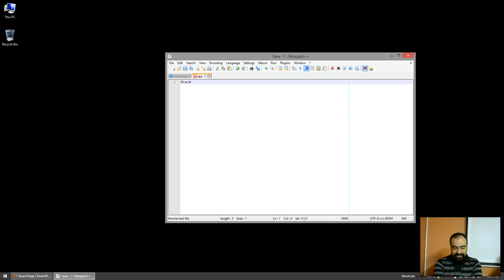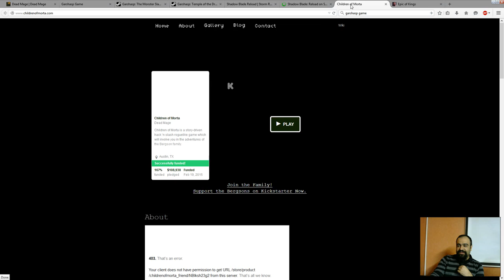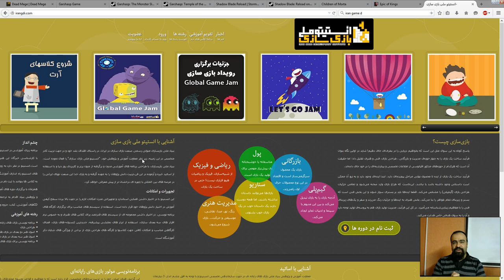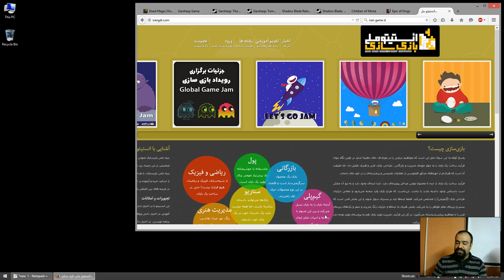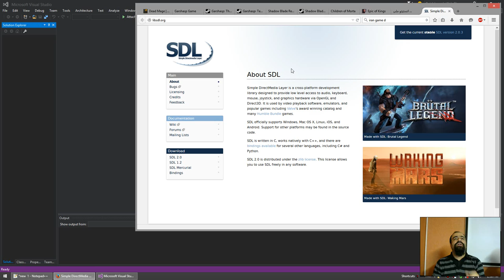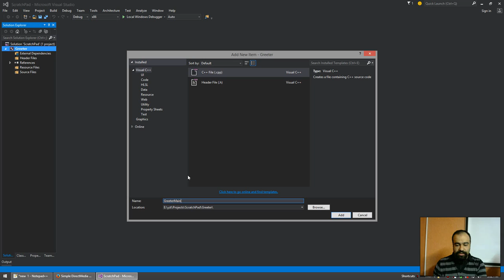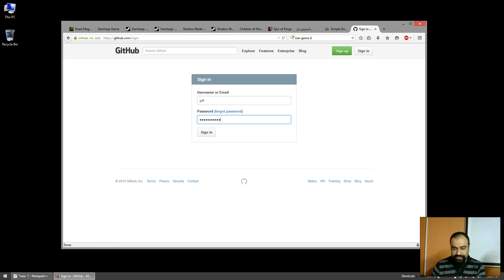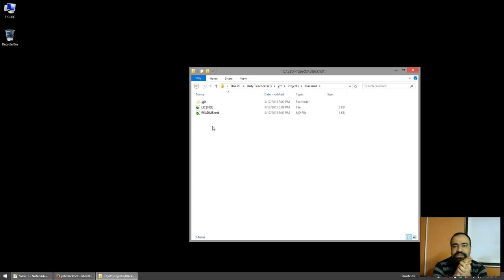Project Blacknot - Session 000 - 2015/03/17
Session 000 of Project Blacknot, where I start on an endeavor to write a complete non-trivial game in C++, from scratch, and explain everything I'm doing. This series is in Farsi.